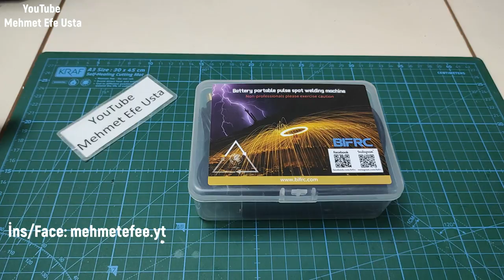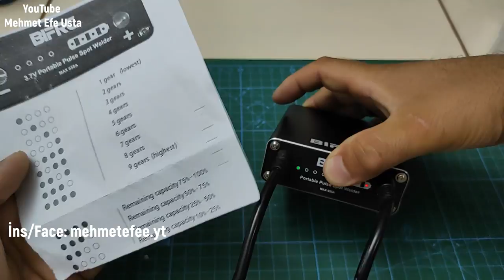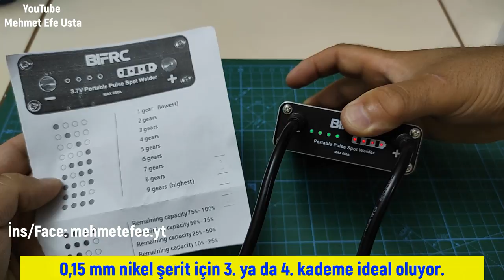Taşınabilir Nokta Kaynak Makinesi, Taşınabilir Pil Punta Makinesi, 18650 Lityum Pil Punta Makinesi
Ben Mehmet Efe Usta. Bu videomda  yurt dışından satın aldığım BIFRC DH20 Taşınabilir Nokta Kaynak Makinesi, Taşınabilir Pil Punta Makinesi, 18650 Lityum Pil Punta Makinesi ni inceliyorum. .İyi seyirler

👉👉Ürün linki (artık türkiyeye satılmıyor)